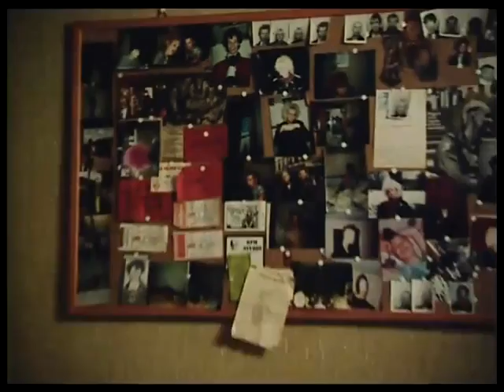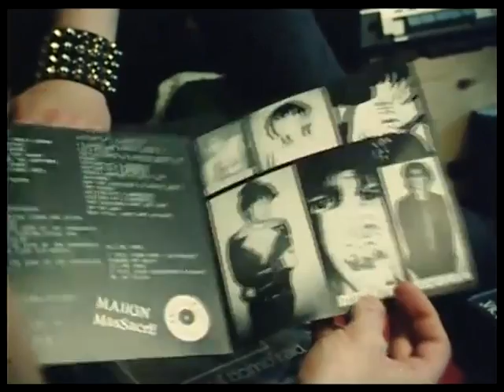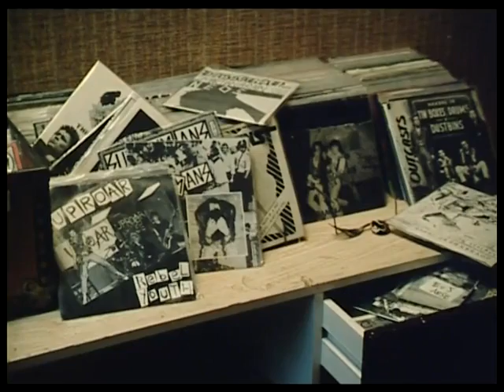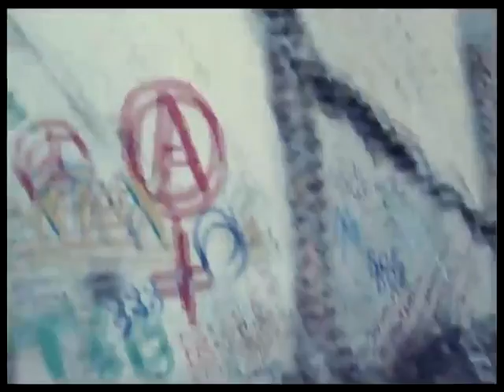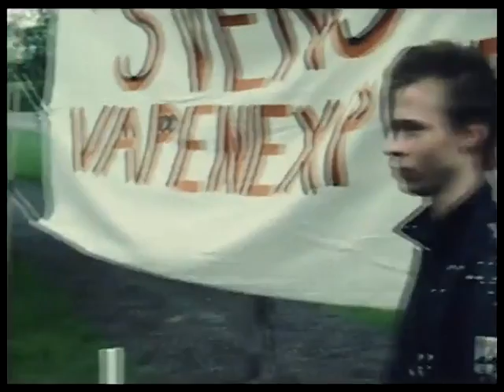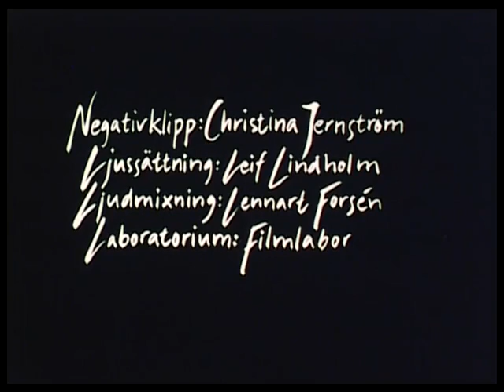ANTI CIMEX - documentary 1985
Documentary made by the band with Benny Frick. In Swedish. Also features performances from the Subhumans and Peter And The Test Tube Babies.